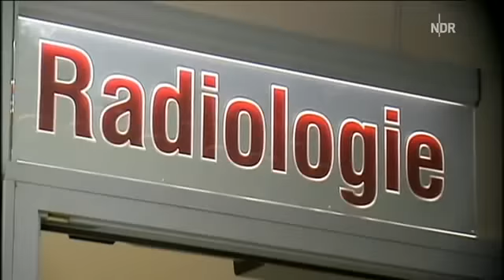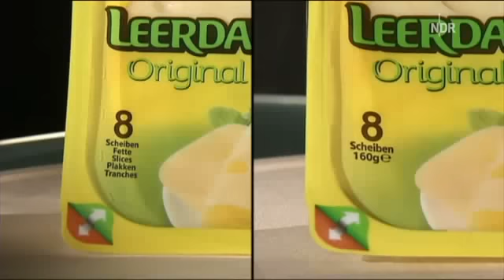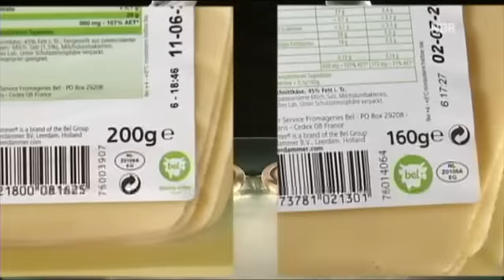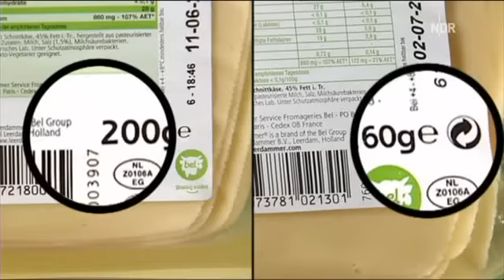Der Rest in der Tube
Teure Verschwendung: Der Rest in der Tube
Die Deutschen geben jährlich fast 13 Milliarden Euro für Körperpflegeprodukte aus. Doch viel von dem Geld wandert zwangsläufig in den Müll. Denn selten bekommt man die gesamte Füllmenge aus Tuben, Spendern, Flaschen auch tatsächlich heraus. Wir haben nachgemessen, wie viel übrig bleibt. Dafür haben wir elf Produkte aus den Bereichen Körperpflege und Kosmetik gekauft. Um zu sehen, wie viel in den Packungen zurückbleibt, haben wir die Produkte so weit wie möglich entleert und in einem Computertomografen durchleuchten lassen. Es zeigt sich, dass teilweise erhebliche Restmengen einfach nicht aus der Verpackung zu bekommen sind.

Eichamt ermittelt Restmengen
Zusätzlich haben wir die gleichen Produkte noch einmal gekauft und vom Landeseichamt Sachsen-Anhalt in Halle untersuchen lassen. Dort wurden sie gewogen, entleert und nochmals gewogen. Anschließend hat der Experte die Packungen geöffnet und komplett entleert. Nur so lässt sich genau errechnen, wie viel für den Verbraucher unerreichbar bleibt, bei unserem Test waren das bei einigen Produkten bis zu einem Drittel der Füllmenge. Bei hochpreisigen Waren können das gleich ein paar Euro sein, die verloren gehen.
Keine Regeln für Mindestentleerungsmengen
Es gibt keine gesetzliche Regelung, die festlegt, wie viel maximal in der Verpackung bleiben darf. Für den Verpackungstechnologen Professor Eugen Herzau von der Hochschule für Technik, Wirtschaft und Kultur in Leipzig sind Restmengen ein Ärgernis, mit dem er sich immer wieder beschäftigt. Er empfiehlt: "Ein Verbraucher kann sich nur dahingehend wehren, dass er Produkte auswählt, bei denen er von einer guten Entleerbarkeit ausgehen kann. So können die Kunden ein Stück weit mit den Füßen abstimmen. Verkaufen sich die Produkte nicht mehr, wird der Hersteller so gezwungen, über das Problem nachzudenken."
Tricks zum Sparen
Den Ärger über vergeudete Restmengen haben pfiffige Hersteller für sich genutzt und bieten Hilfen an. Da gibt es zum Beispiel eine Gummifläche, die beidseitig mit Saugnäpfen ausgestattet ist. In der Dusche angebracht, können an die Saugnäpfe beispielsweise Duschgels und Shampooflaschen kopfüber gelagert werden. Umgekehrt aufgehängt läuft auch der Rest aus der Flasche. Mit einem Wattestäbchen lässt sich das Make-up aus dem letzten Winkel holen. Ein anderes Hilfsmittel ist eine Tubenquetsche. Zahnrädchen drücken die teure Creme restlos aus der Tube. Und die Zahnpasta lässt sich aufschneiden, um mit der Bürste an den Rest zu kommen.